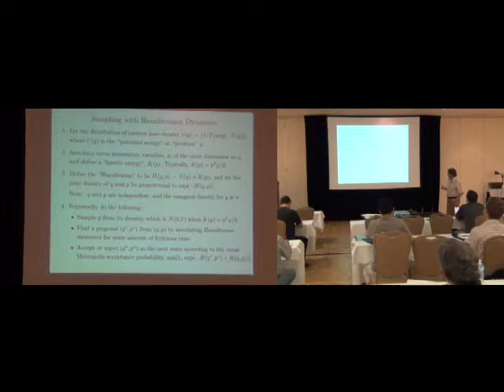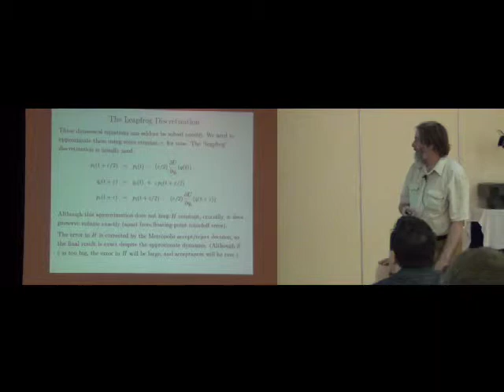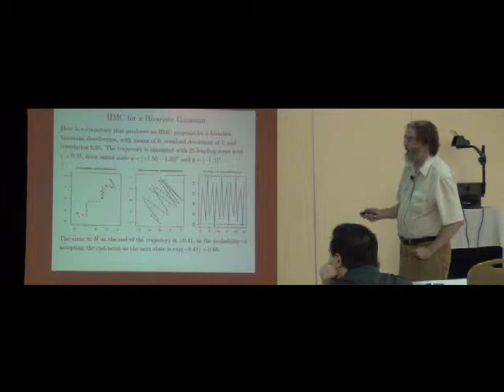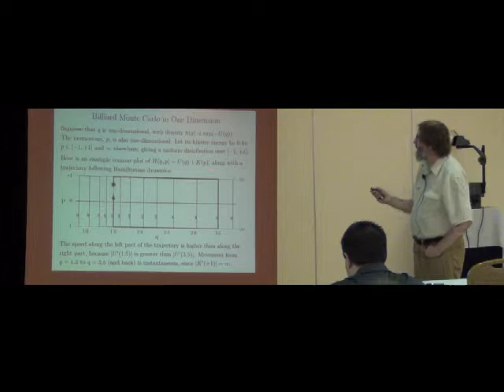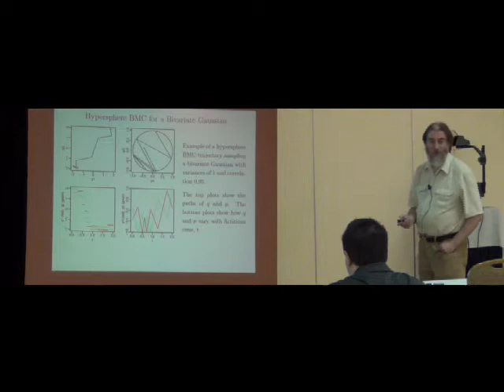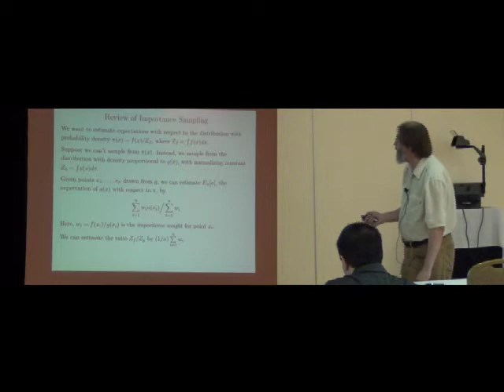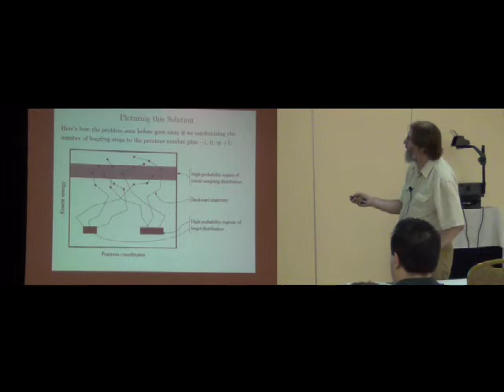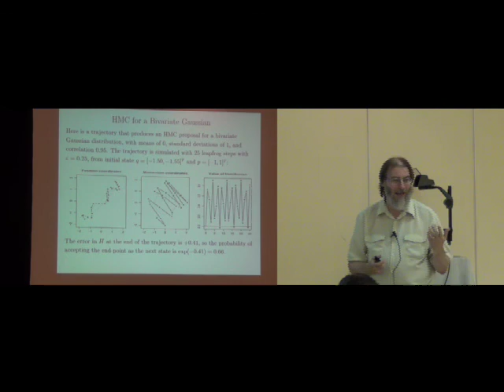New Monte Carlo Methods Based on Hamiltonian Dynamics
MaxEnt 2011 — Radford Neil, "New Monte Carlo Methods Based on Hamiltonian Dynamics"